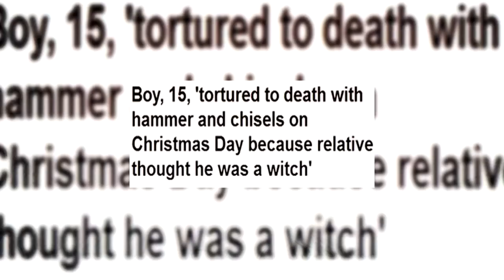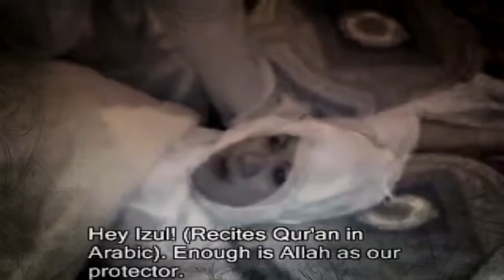5 EERIE Exorcisms Caught On Tape! bQdqcsepWIc